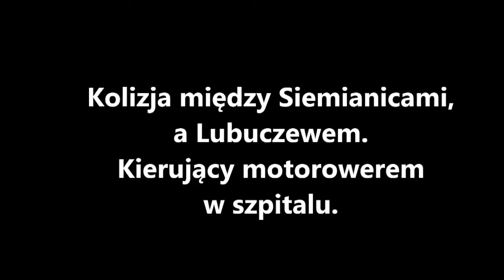Kolizja koło Siemianic